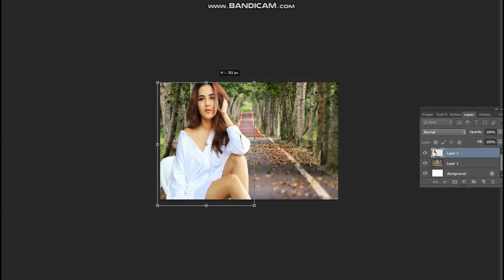How to joint Picture Editing Remove Background in Photoshop cc by edit zone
educational only